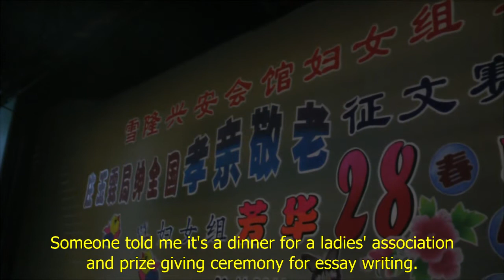SKOC Thean Hou temple performance 29.11.14